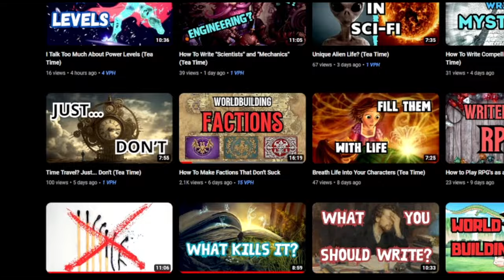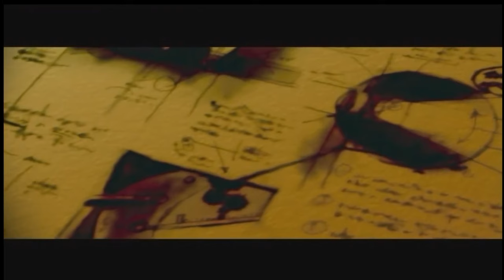How To Make Intrigues That Don't Suck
After writing about factions now it's time to talk about intrigues.
Writing political intrigues is far more difficult than most people think, but i decided to make a concise video with some basics and common mistakes, enjoy.

Timestamps:
0:00 Intro
0:55 What is an Intrigue?
6:43 How To Start
8:52 Intrigue Timeline
14:11 Common Mistakes
16:58 Summary